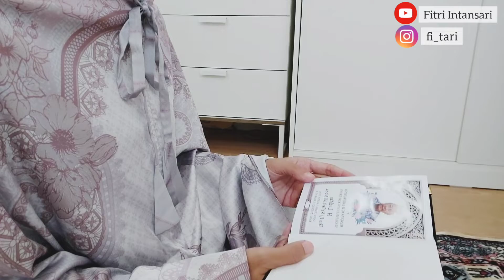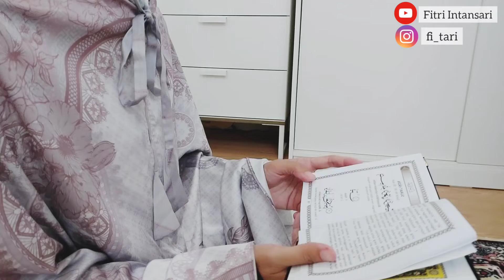Night Routine | Bodycare | Scarlet Whitening Bodycare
Assalamualaikum..
Video kali ini aku mau share night routine aku dan sekalian mau me time pakai produk bodycare dari  Scarlet Whitening..
Selengkapnya nonton sampai habis ya..

Terima Kasih...

Record: Samsung Galaxy A70
Editing Video: Inshoot
Editing Thumbnails: Inshoot